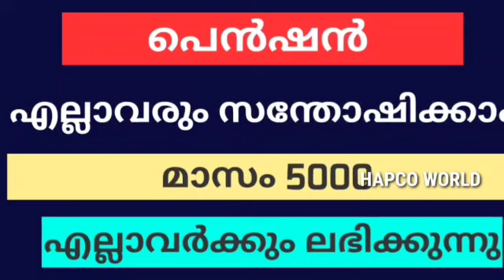പെൻഷൻ എല്ലാവർക്കും മാസം 5000 | ആരും മിസ്സ് ചെയ്യരുത് | Hapco World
കേന്ദ്ര പദ്ധതി